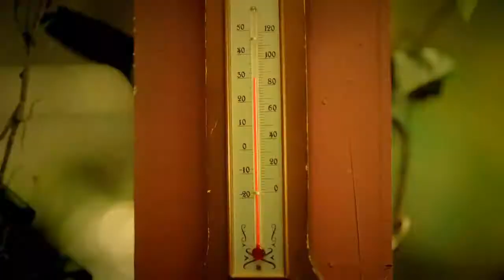Is It Poppin' - 4Minute "거기 물 좋아? 물 좋아? 그렇게 좋아?" For 2 Minutes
Comment On What Song You Want Next
Share To All Your Kpop Friends